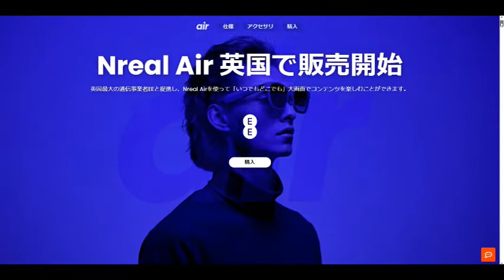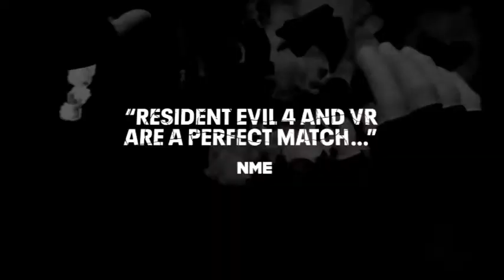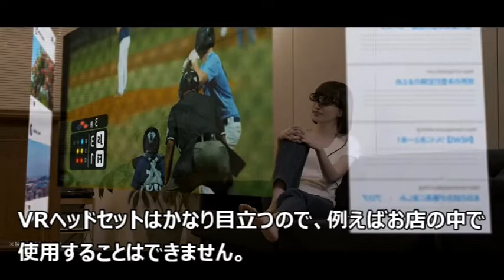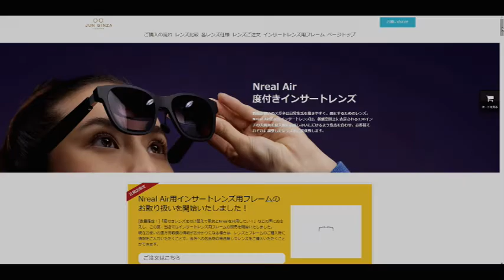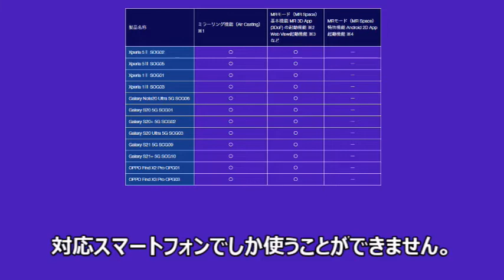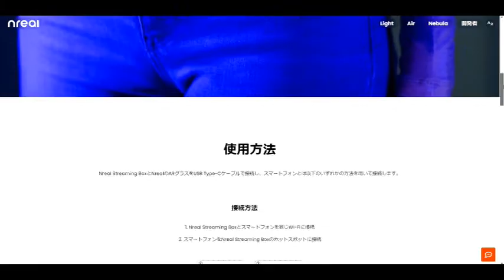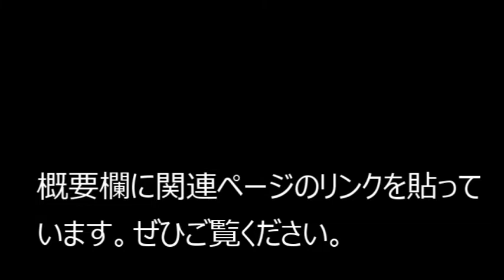Nreal Air ARグラスの魅力とメリットをざっくり解説！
ARグラス「Nreal Air」の魅力とメリットについて紹介！VRヘッドセットと比較しながら分かりやすく解説しています。

買い物は以下のリンクからしていただけると幸いです。このリンクを通してあなたがものを買うことで、私の活動を支援できます。

‹Amazonリンク›

★Nreal Air

★ARグラス

★VRヘッドセット

★オーディオグラス

レビューしたい商品リスト（ほしいものリストの商品を購入することで私がレビューします）

「Nreal Air」ARグラスと最新VRヘッドセットを徹底 比較！| 秋葉原ぶらり

「Pico Neo3 Link」はMetaを超える？最新のVRデバイスと徹底 比較！| 秋葉原ぶらり

VRヘッドセットのおすすめはコレ！スマホ＆PC用 全機種を比較 | 秋葉原ぶらり

ディスプレイゴーグルでスマホ・PC画面を超巨大化 | 秋葉原ぶらり

スタンドアローン型のレアなVRヘッドセット おすすめ 比較 | 秋葉原ぶらり

音楽はオーディオグラスで聴け！おすすめモデル、選び方 まとめ | 秋葉原ぶらり

【公式指定店】Nreal Air度付きインサートレンズ 購入ページ

‹音声合成›
VOICEVOX  波音リツ

フリーBGM素材『Hopping Day』試聴ページ｜フリーBGM DOVA-SYNDROME